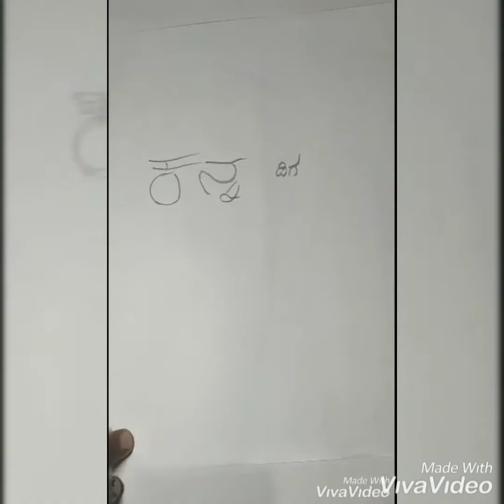Happy Birthday Shri Ravi D Channannavar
Art by Shri Siddu A Itagi& Nagaraj Malagatte  ,AP Production,$inging Ravichandra Mali, Lirics -Anand Patil& Preetam Bangalore